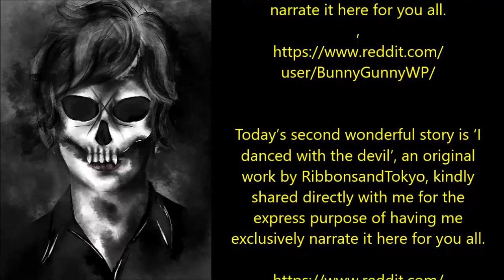''The Walking Flesh'' | VERY BEST OF DR CREEPEN'S VAULT 2019 (EXCLUSIVE STORIES)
Today’s first fantastic story is ‘The Walking Flesh’, an original work by Bunny Gunny WP, kindly shared directly with me for the express purpose of having me exclusively narrate it here for you all.

Today’s second wonderful story is ‘I Danced with the Devil’, another original work by Ribbons and Tokyo, also kindly shared directly with me for the express purpose of having me exclusively narrate it here for you all.

Today’s excellent final story is ‘Fail Often’, also an original work by Minthiy, once again kindly shared directly with me for the express purpose of having me exclusively narrate it here for you all.